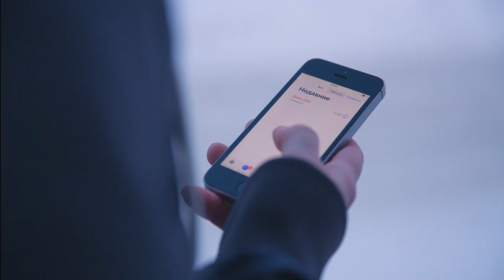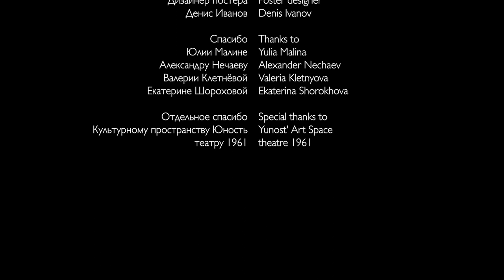can't talk, a movie's on | mind-bending drama short film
не могу говорить, я в кино
in Russian with burnt-in English subtitles

A young woman thinks that nothing is real, and it turns out she's right.

Festival selections:
2023:
Carmarthen Bay Film Festival — Official Selection
2022:
2021:
Syracuse International Film Festival — Official Selection
Buffalo International Film Festival — Official Selection
Raleigh Film & Art Festival — Official Selection

Credits:
Nastya
Daria Martynova

Natalya
Ekaterina Litvinenko

Dima
Mikhail Kirillov

Anna Evtushenko

Producers
Olga Nechaeva
Anna Evtushenko

Line producer
Darya Shelkovnikova

Anna Evtushenko

Assistant director
Olga Nechaeva

Set administrator
Darya Shelkovnikova

Gaffer
Sergey Nechaev

Make-up artist
Darya Shelkovnikova

Sound operator
Sergey Nechaev

Stage lighting manager
Vladimir Martsunov

Set photographer
Lisa Koynova

Editors
Anna Evtushenko
Olga Nechaeva

Sound director
Lyubov Urvantseva

Sound engineer
Denis Smirnov

Composer
Aleksey Kantsiru

Colorist
Angelina Pravkina

VFX
Anton Elizarev

Poster designer
Denis Ivanov

Thanks to
Yulia Malina
Alexander Nechaev
Valeria Kletnyova
Ekaterina Shorokhova

Yunost' Art Space
theatre 1961

"it's a metaphor"